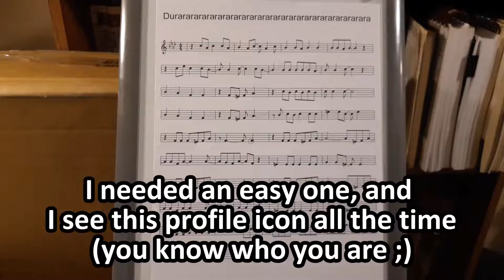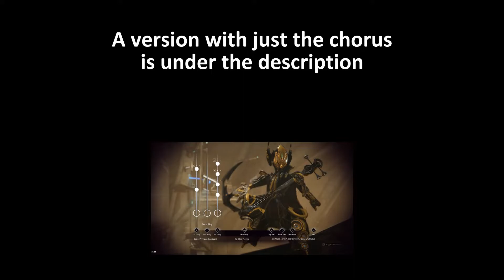Warframe Shawzin*: Durarara!! opening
I needed a quick and easy one before going on break and I see a certain profile icon all the time :)

Chorus:
8JAAJADJAGEAJJAMMAPJAVJAhJAwJAzJA2EA5JA8MA/EBRJBUMBXMBdJBgMBjMBvKB1JB4MB7JCBECKECQECTECWECcECfKCiKCoECrECxJC6JDAJDDJDGEDJJDMMDPJDVJDhJDwJDzJD2ED5JD8MD/EERJEUMEXMEdJEgMEjMEvKE1JE4ME7JFBEFKEFQEFTEFWEFcEFfKFiKFoEFrJF6

Full melody:
8SAAMADSAGSAMMAPRASMAYSAbMAhSAnRAqRAwMAzRA2RA8RBCRBFMBIRBLSBghBjSBmSBsRBvRB1SB7SCERCHRCQRCTRCWRCZRCcMCfRCiRClSCrRC6MDAJDGJDMJDYEDbJDeMDhSDwRDzSD2RD5SD8RD/SECSEFSELREaMEgJEmJEsJE4EE7JE+MFBRFNSFQRFTSFWSFcSFfhFihFoSFrhFxJGAJGDJGGEGJJGMMGPJGVJGhJGwJGzJG2EG5JG8MG/EHRJHUMHXMHdJHgMHjMHvKH1JH4MH7JIBEIKEIQEITEIWEIcEIfKIiKIoEIrEIxJI6JJAJJDJJGEJJJJMMJPJJVJJhJJwJJzJJ2EJ5JJ8MJ/EKRJKUMKXMKdJKgMKjMKvKK1JK4MK7JLBELKELQELTELWELcELfKLiKLoELrJL6JL9JMAJMDKMGKMJKMMKMPMMSMMVMMYMMbSMeSMhSMkSMnUMqUMtUMwUMzhM2hM5hM8hM/iNCiNFiNIiNLkNOkNRkNUkNXiNa

If these glyph codes are all used then please make sure this is the latest video in my Shawzin playlist

If this is the latest and the codes are still all used, then PM me in the forums with the answer to the following question (Just google it):

How many strings are on a Seven String Bass?

PC:
0C78-B133-A9AF-681A
6F33-F24E-3206-9F57
CA13-FD87-3A35-63FC
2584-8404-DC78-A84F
3358-9BC6-7FC0-DEC7

PS4:
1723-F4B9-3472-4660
C0EE-4131-538E-55E2
678A-42FD-13B1-A721
37C1-046C-F002-739F

XB1:
B091-6D59-F978-2C27
B35F-F559-10F4-ECDD
0F59-BA07-BB3B-1217
420F-731D-DA81-7D60

NSW:
0BB2-8928-FE47-F503
B4BC-FD3D-211C-1ED6
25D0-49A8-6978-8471